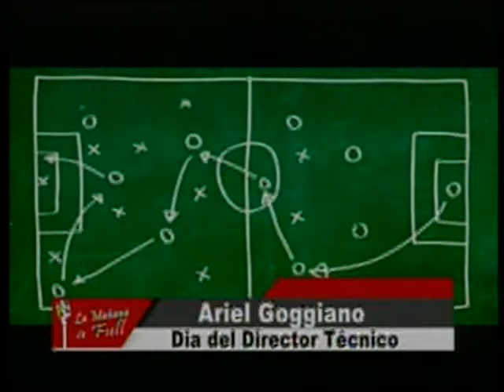13-11-18 - Ariel Goggiano - LA MAÑANA A FULL